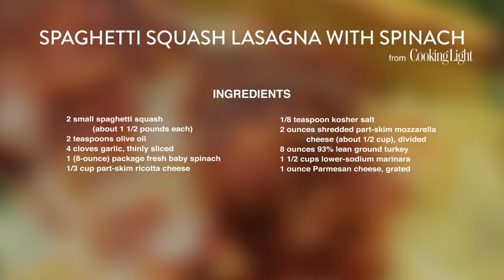Spaghetti Squash Lasagna with Spinach | Cooking Light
Swirl up a forkful of this rich, creamy play on lasagna. Packed with the same great flavors of the traditional dish, our veggie-packed version packs in nutrition while slashing carbs.

Ingredients
2 small spaghetti squash (about 1½ pounds each)
2 teaspoons olive oil
4 garlic cloves, thinly sliced
1 (8-ounce) package fresh baby spinach
½ cup part-skim ricotta cheese
⅛ teaspoon kosher salt
2 ounces shredded part-skim mozzarella cheese (about ½ cup), divided
8 ounces 93% lean ground turkey
1½ cups lower-sodium marinara sauce (such as Dell'Amore)
1 ounce Parmesan cheese, grated (about ¼ cup)

Preparation
1. Preheat oven to 350°.
2. Cut each squash in half lengthwise. Scoop out seeds; discard. Place squash halves, cut sides up, on a baking sheet. Bake at 350° for 50 minutes. Let stand 10 minutes. Scrape inside of squash with a fork to remove spaghetti-like strands. Place strands on a clean dish towel; squeeze until barely moist.
3. Heat a large skillet over medium-high heat. Add oil to pan; swirl to coat. Add garlic; cook 30 seconds. Add spinach; cook 1 minute or until spinach wilts. Remove from heat. Combine spinach mixture, squash strands, ricotta cheese, salt, and half of mozzarella cheese in a medium bowl.
4. Return skillet to medium-high heat. Add turkey to pan; cook 4 minutes or until browned, stirring to crumble. Add marinara sauce; cover, reduce heat to medium, and simmer 4 minutes. Remove from heat.
5. Increase oven temperature to 425°.
6. Spoon sauce evenly into the bottom of each squash half. Top evenly with squash mixture. Sprinkle evenly with remaining mozzarella cheese and Parmesan cheese. Bake at 425° for 20 minutes.
7. Preheat broiler to high (keep squash in oven). Broil squash 1 to 2 minutes or until cheese is golden brown and bubbly. Remove from oven; let stand 10 minutes.

YIELD: 4 (serving size: 1 squash half)

CAL 374; FAT 18.9g; PROTEIN 25g; CARB 30g; SODIUM 613mg